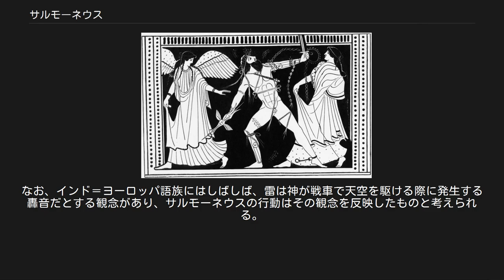サルモーネウス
剣とゼウスの雷に似せたものを手に持つサルモーネウス。
 サルモーネウス（古希: Σαλμωνεύς, Salmōneus）は、ギリシア神話の登場人物である。
長母音を省略してサルモネウスとも表記される。
エーリス地方の王だが、ゼウスに対する冒涜的行為によって罰せられた。
 アイオロスとエナレテーの子で、クレーテウス、シーシュポス、アタマース、ペリエーレース、デーイオーン、マグネース、カナケー、アルキュオネー、ペイシディケー、、カリュケー、ペリメーデーらと兄弟。
アレオスの娘アルキディケーとの間に、1女テューローがいる。
後にシデーローを後妻に迎えた。
 サルモーネウスはテッサリアー地方の出身だが、後にエーリス地方に移住して都市を建設した。
シケリアのディオドロスによれば都市を建設した場所はアルペイオス河畔で、自分の名にちなんでサルモニアと名付けた。
 しかしサルモーネウスはゼウスの地位を得たいという欲望にとりつかれた。
サルモーネウスは自らゼウスと称し、ゼウスの供物を自分に捧げるよう人々に命じた。
また戦車で青銅の釜を引いて走り、そのときに生じた轟音を雷鳴だといい、さらに松明を天に投じて雷だといった。
こうした涜神行為のためにゼウスはサルモーネウスを雷で撃ち、さらに彼の都市と住人を滅ぼした。
 ヒュギーヌスによると、サルモーネウスはゼウスの雷の真似をして、4頭立て戦車を駆りながら、火のついた松明を人々の中に投じた、そのため戦車ごとゼウスの雷に打たれて死んだ。
 さらにウェルギリウスはゼウスの雷を真似たために死後、冥府で罰を受けていると述べている。
彼は松明を振ながら4頭立て戦車でエーリス地方のみならずギリシア諸国を走り、雷を真似ようとして青銅の橋を馬の蹄で踏み鳴らした。
しかしゼウスが投げつけた槍を受け、頭から落下して死んだ。
 サルモーネウスはシーシュポスと仲が悪かったという話もある。
 三大悲劇詩人の1人ソポクレースはサテュロス劇『サルモーネウス』を作った。
 神話学者アレグザンダー・クラップや、詩人ロバート・グレーヴスはサルモーネウスの真似事は雨乞いの呪術だと解釈している。
カリュストスのアンティゴノスによると、クラーノーンに雨乞い用の青銅の車が保存されており、旱魃の際にはこの車に水を汲んだ甕を積んで走行し、車を揺らして轟音を立てさせ、甕から水をこぼれさせた。
そうすると必ず雨が降ったという。
サルモーネウスの行動もこれと同じだったのではないか、と。
なお、インド＝ヨーロッパ語族にはしばしば、雷は神が戦車で天空を駆ける際に発生する轟音だとする観念があり、サルモーネウスの行動はその観念を反映したものと考えられる。